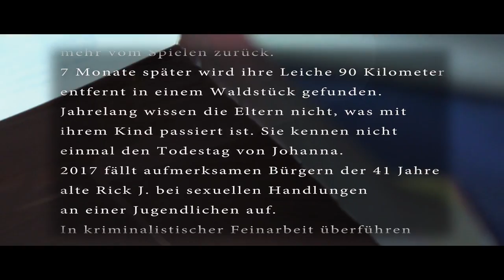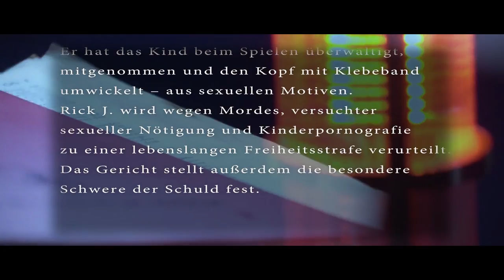Späte Gerechtigkeit für Johanna Bohnacker | Verurteilt! - Der Gerichtspodcast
Die Staffel Crime Time zum Fall Johanna Bohnacker findet ihr

Johanna Bohnacker (8) aus der Wetterau kommt im September 1999 nicht mehr vom Spielen zurück. 7 Monate später wird ihre Leiche 90 Kilometer entfernt in einem Waldstück gefunden. Jahrelang wissen die Eltern nicht, was mit ihrem Kind passiert ist. 2017 fällt aufmerksamen Bürger:innen der 41 Jahre alte Rick J. bei sexuellen Handlungen an einer Jugendlichen auf. Polizei und Staatsanwaltschaft überführen ihn schließlich wegen des Mordes an Johanna. Das Landgericht Gießen verurteilt ihn 2018 wegen Mordes, versuchter sexueller Nötigung und Kinderpornografie zu einer lebenslangen Freiheitsstrafe und stellt außerdem die besondere Schwere der Schuld fest.

Ob Fridays for Future in Gießen oder BlackLivesMatter, ob Corona-Infos aus Marburg oder Sport aus Offenbach, ob Musik aus Fulda oder Politik aus Wiesbaden, ob Polizei-News oder Dokumentationen und Reportagen: Bei uns bekommst Du immer die aktuellsten Nachrichten aus Hessen - und zwar jeden Tag. Wir von der hessenschau liefern Dir Deine Hessen-News, ob Du in Städten wie Kassel, Frankfurt am Main oder Darmstadt wohnst oder in Waldeck-Frankenberg, dem Vogelsbergkreis oder im Rheingau zuhause bist.